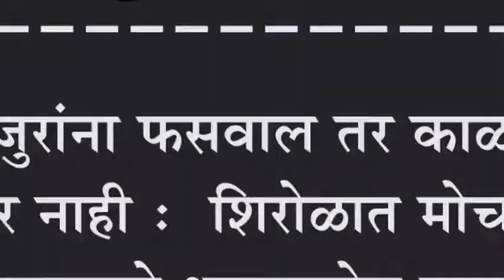शेतमजुरांना फसवाल तर काळ माफ करणार नाही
शेतमजुरांना फसवाल तर काळ माफ करणार नाही :  शिरोळात मोर्चासमोर कडाडले भाऊसाहेब कसबे